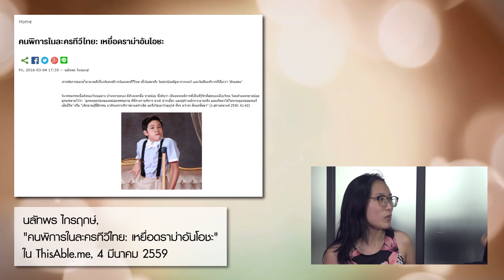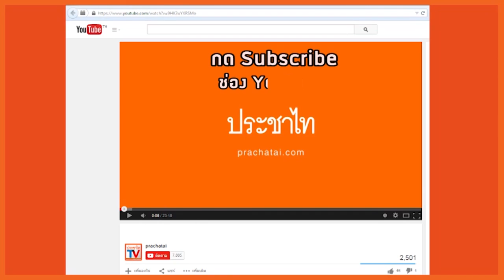หมายเหตุประเพทไทย #176 ภาพนำเสนอคนพิการในละครทีวีไทย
หมายเหตุประเพทไทยสัปดาห์นี้ คำ ผกา และประภาภูมิ เอี่ยมสม พูดถึงตำแหน่งแห่งที่ของคนพิการในละครทีวีไทย พร้อมแนะนำรายงาน “คนพิการในละครทีวีไทย: เหยื่อดราม่าอันโอชะ” ของนลัทพร ไกรฤกษ์ ที่เผยแพร่ในเว็บไซต์ ThisAble.me

ทั้งนี้ความพิการที่พบในละคร มักถูกผลิตซ้ำให้ดูไม่สมจริงและขาดความหลากหลาย นำมาสู่การขาดความเข้าใจในประเด็นเรื่องคนพิการ เช่น พี่ติ๊ก เจษฎาภรณ์ ในละคร “แก้วตาพี่” ที่รับบทตัวละครที่ตาบอด แต่ยังบังคับลูกตาดำได้ หรือเลี่ยงไปสวมแว่นตาดำแทน หรือตัวละครชายน้อย ในละคร “บ้านทรายทอง” ที่ระบุว่า “เป็นง่อย” ซึ่งไม่รู้ว่ามีความพิการใดกันแน่ แต่ในบทละครทุกเวอร์ชันก็มีการนำอาการหลากหลายชนิดมาผสมกันทั้งปากเบี้ยว ตาเหล่ มือหงิก พูดไม่ชัด เดินเอียงไปมา ฯลฯ

นอกจากนี้บทของตัวละครพิการยังถูกกำหนดไว้เหมือนเป็นแต้มบุญเพื่อส่งเสริมภาพพจน์ของตัวละครเอก เช่น ในละครบ้านทรายทอง “พจมาน” รับบทดูแล “ชายน้อย” ที่มักถูกตัวละครอื่นรังแก หรือทำให้เป็นเรื่องของบาปบุญคุณโทษ ฯลฯ แทนที่จะทำให้เกิดความเข้าใจเรื่องสิทธิของคนพิการ หรือตระหนักถึงการมีอยู่ของคนพิการในสังคมไทย

ในช่วงท้ายของรายการ ทั้งประภาภูมิ และคำ ผกา ยังร่วมกันอภิปรายว่า คนพิการตัวจริงสามารถรับบทบาทเป็นนักแสดงได้หรือไม่ โดยที่ผ่านมาทั้งละครและภาพยนตร์ไทยหลายเรื่องก็เคยมีนักแสดงที่เป็นคนพิการร่วมแสดง และนำเสนอแง่มุมและประเด็นที่เกี่ยวกับคนพิการที่น่าสนใจ เช่น ภาพยนตร์ "เมื่อฝนหยดลงบนหัว" (2559) ผลงานของ ณิชภูมิ ชัยอนันต์ หรือภาพยนตร์ “ผู้ชายชื่อต้น ผู้หญิงชื่อนุช” (2535) ที่พัชราวัลย์ พิภพวรไชย นักแสดงหูหนวกในเรื่องได้รับรางวัลสุพรรณหงส์ทองคำ รวมทั้งละครชุดสงครามนางงาม 2 (2559) ทางช่อง One31 ที่มี “เฟิรสท์” ธัญชนก จิตตกุล นักแสดงหูหนวกมาร่วมแสดงด้วย ซึ่งหากส่งเสริมให้นักแสดงพิการได้แสดงความสามารถอย่างต่อเนื่อง ในอนาคตอาจจะได้เห็นนักแสดงมืออาชีพที่เป็นคนพิการอย่างในวงการบันเทิงต่างประเทศก็เป็นได้